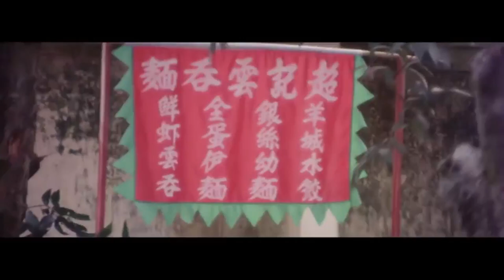Chicken & Duck Style Kung Fu - Dance of the Drunken Mantis (1979)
0:00 - Wong Fei Hung's Day Job
2:14 - Chicken and Duck Style Kung Fu